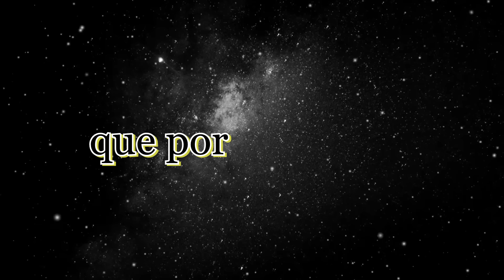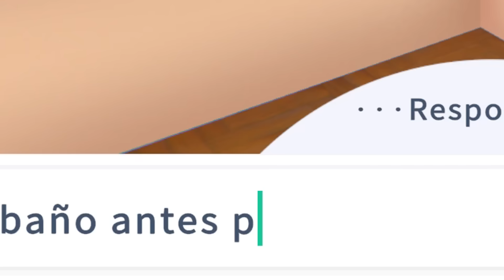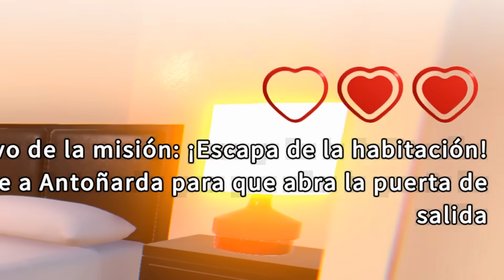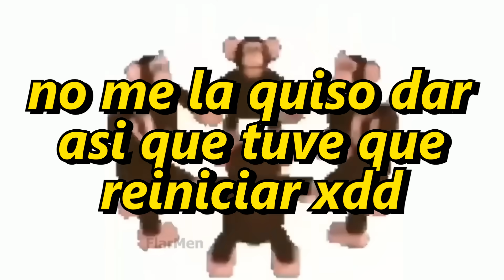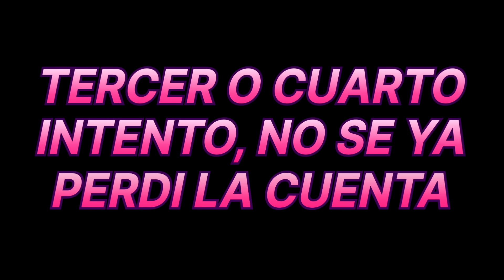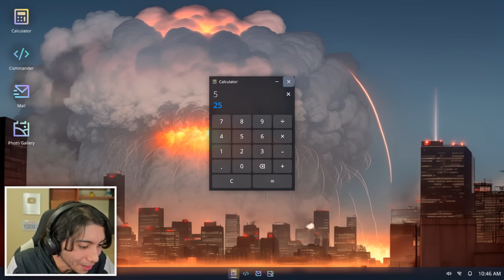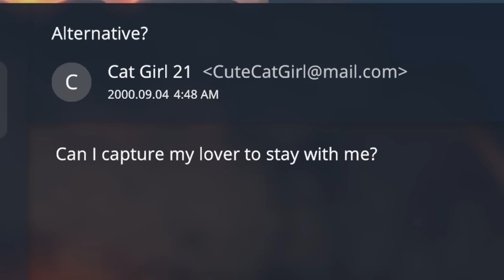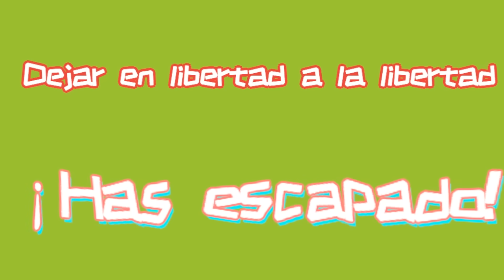ESTA YANDERE HACE y RESPONDE a TODO lo que LE PIDAS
El dia de hoy vamos a poder hablar e interactuar en tiempo REAL con una YENDERE controlada con INTELIGENCIA ARTIFICIAL (este es el futuro xd), nos tiene secuestrados en su apartamento y tenemos que convencerla de dejarnos ir... pero al final hay alto polt twist xD

Like por antoñarda ;)

 Yandere, Yandere simulator, Yandere AI, Saiko no sutoka, Inteligencia artificial, yandere IA, Isdiloo, diloo, diloh